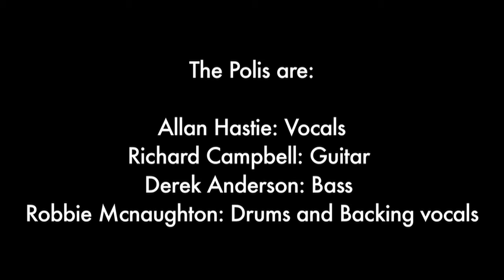polis Dutchess Kirkcaldy 2014 medley